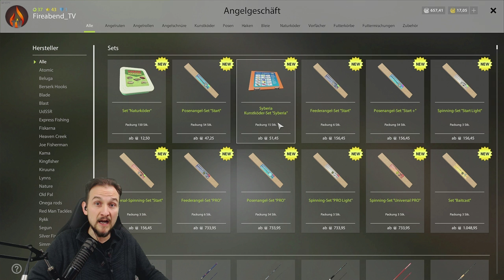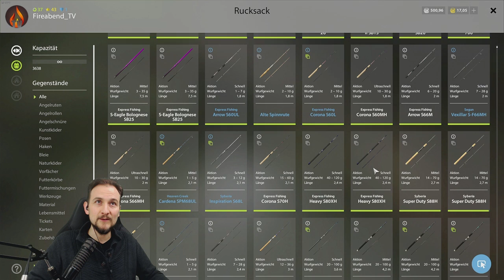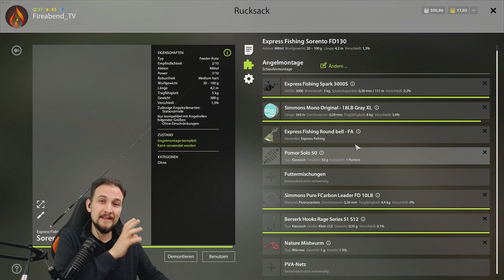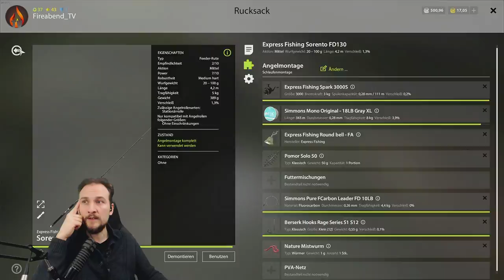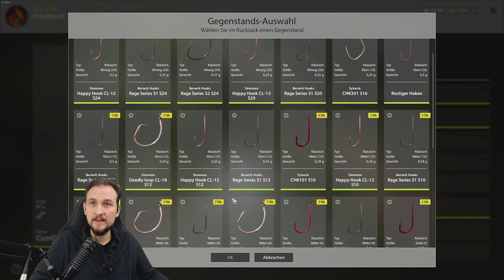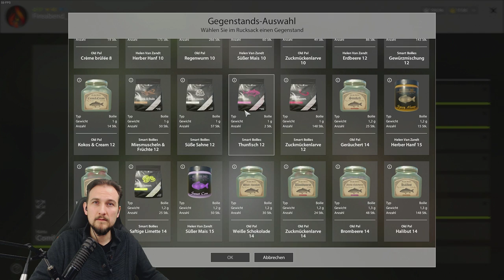RUSSIAN FISHING 4 #34 Das beste Starter SET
Welches Starter Set ist das Beste? Mit welchen Anfänger Set du am besten am 12er See zurecht kommst zeige ich Dir in diesem Video.
In diesem Viedeo zeige ich ab Minute 9:30 wie man die günstigeren Sorentos zusammenbaut.

▬▬ Meine Games ▬▬▬▬▬▬▬▬▬▬▬▬▬▬▬▬▬▬▬▬▬

▬▬ Mein Equipment ▬▬▬▬▬▬▬▬▬▬▬▬▬▬▬▬▬▬▬▬